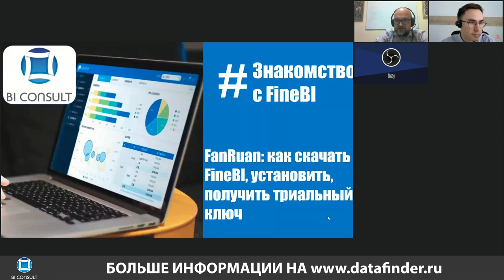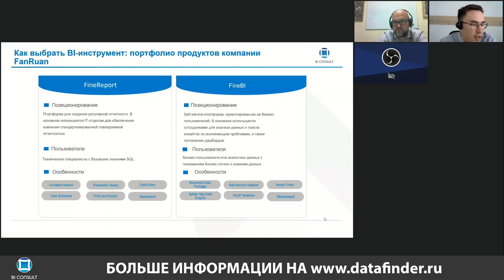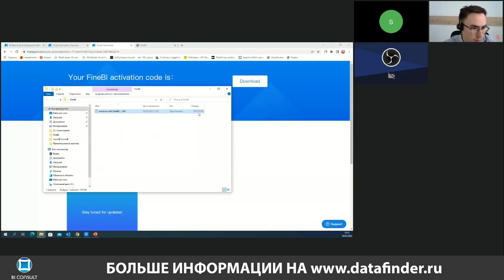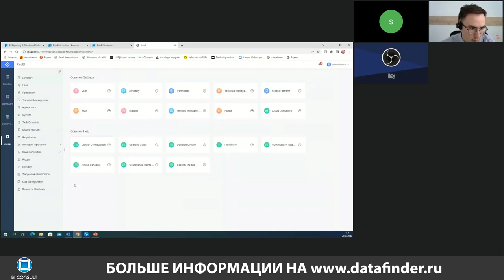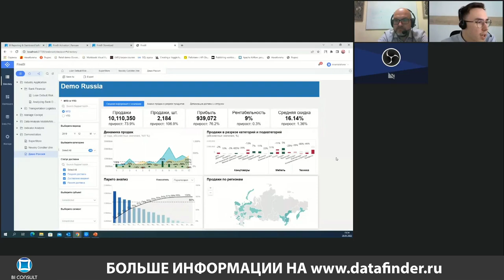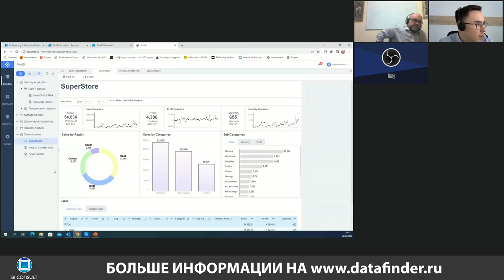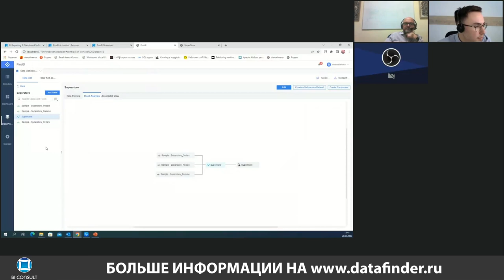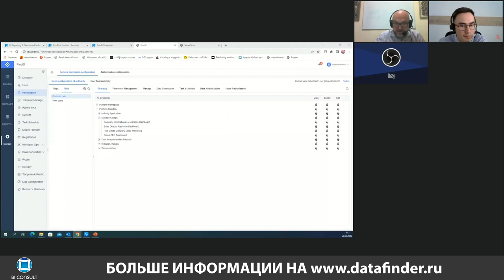Обучение Fine BI #0. Введение в Fine BI и что такое FineBI, лицензии Fine BI, что такое FineReport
Курс по Fine BI #0 – какие есть продукты FanRuan, как скачать FineBI, установить, получить триальный ключ».

Содержание урока:
- чем FineBI отличается от FineReport;
- как скачать и установить FineBI;
- как лицензируется FineBI;
- из каких продуктов состоит FineBI.

По результатам урока:
- возникнет понимание в продуктах Fine BI;
- возможность протестировать FineBI самостоятельно

fine bi,
fine bi скачать,
fine bi desktop,
таблица fine bi,
отчет fine bi,
microsoft fine bi,
fine bi даты,
dax fine bi,
столбцы в fine bi,
fine bi excel,
fine bi сделать,
fine bi фильтры,
курсы fine bi,
fine bi бесплатно,
fine bi reports,
fine bi диаграммы,
fine bi server,
fine bi графики,
визуализации fine bi,
fine bi power query,
fine bi desktop скачать,
функции fine bi,
fine bi примеры,
fine bi карта,
fine bi report server,
fine bi обучение,
файл fine bi,
fine bi элементы,
fine bi аналитика,
аналитик fine bi,
fine bi data,
ms fine bi,
fine bi pro,
fine bi скачать бесплатно,
fine bi обновление,
fine bi помощь,
fine bi sql,
fine bi подключение,
fine bi сервер,
язык fine bi,
fine bi на русском,
fine bi аналоги,
fine bi календарь,
дашборд в fine bi,
fine bi filter,
fine bi настройка,
fine bi версии,
данные для fine bi,
fine bi продажи,
fine bi запросы,
fine bi визуальные элементы,
формулы в fine bi,
fine bi download,
fine bi форматы,
fine bi создать столбец,
fine bi table,
fine bi купить,
fine bi торрент,
fine bi источники данных,
мера в fine bi это,
fine bi python,
fine bi модели,
fine bi для чайников,
fine bi матрица,
fine bi параметры,
настроить fine bi,
fine bi лицензии,
вычисляемые столбцы в fine bi,
fine bi api,
fine bi calculate,
почему fine bi,
срез в fine bi,
fine bi процент,
fine bi service,
гистограмма fine bi,
загрузить fine bi,
цвета fine bi,
работа в fine bi,
fine bi сравнение,
fine bi date,
microsoft fine bi desktop,
fine bi книга,
fine bi в россии,
fine bi pdf,
microsoft fine bi скачать,
fine bi скачать торрент,
fine bi pivot,
сервер отчетов fine bi,
google fine bi,
fine bi ссылки,
fine bi format,
fine bi values,
fine bi 2022,
кнопки в fine bi,
fine bi неделя,
fine bi tableau,
fine bi вход,
использование fine bi,
power query excel fine bi,
fine bi com,
fine bi список,
fine bi цена,
коннектор fine bi,
fine bi доступ,
подключить fine bi,
chart fine bi,
fine bi на русском скачать,
fine bi windows 7,
fine bi схема,
яндекс fine bi,